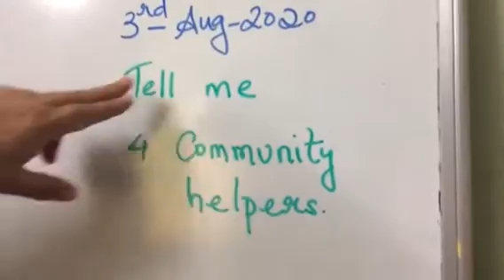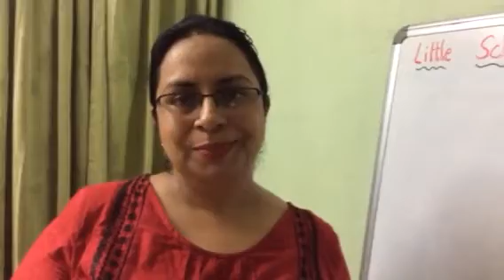Little Scholars Academy Aurangabad L.kg class Online class AY 20-21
Subject:- English — Capital and Small Alphabets